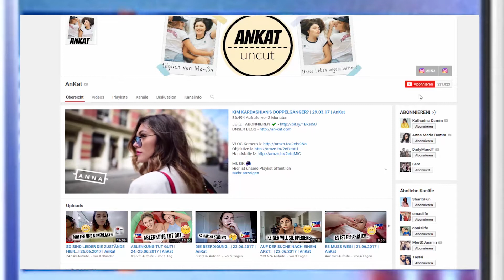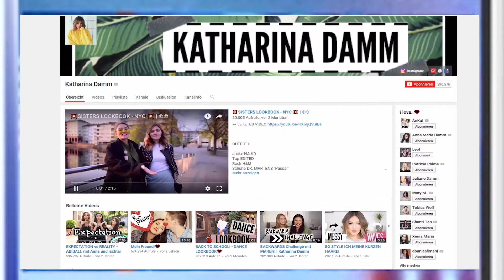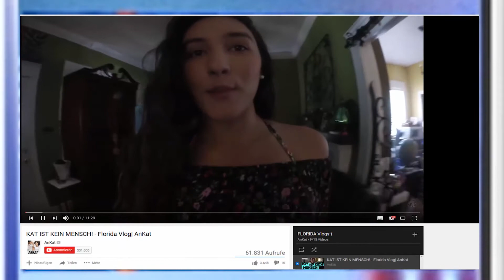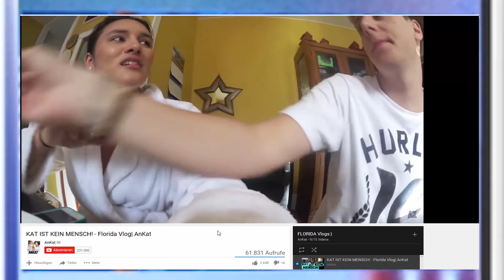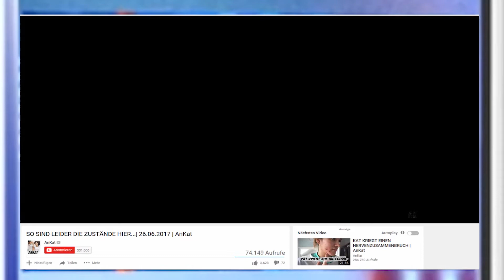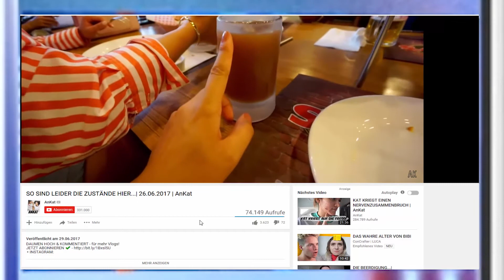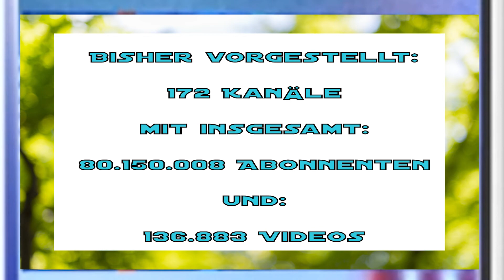AnKat - STA - The channel of the day #89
heute präsentiere ich euch in der Rubrik "The Channel of the day" den Vlog-Kanal "AnKat". Viel Spaß...

Sendezeiten auf diesem Kanal:

Montags: STA-Buch, Film & Fernsehen
(jede Woche stelle ich euch Bücher und/oder Filme aus unserem privaten Bestand vor. Vielleicht ist ja auch für euch mal was Neues dabei..)Rechtlicher Hinweis: Alle von mir vorgestellten Medien befinden sich, im Original von mir gekauft, in meinem Besitz. Ausschnitte aus selbigen dienen ausschließlich der Unterstützung meiner Ausführungen; im Rahmen des Zitatrecht §51 UrhG (Urheberrecht).

Mittwoch: STA -Wusstest du das???
(hier erfahrt ihr nützliches und kurioses aus der weiten Welt des Wissens)

Freitags, Samstags und Sonntags: Sven talks about The channels of the day
(Hier stelle ich euch jede Woche 3 verschiedene YouTube-Kanäle vor, von denen ich der Meinung bin, dass sie einen Besuch wert sind.)

Unregelmäßig: Sven talks about dit un dat
(wenn mir mal nach Schnacken ist - dann unter dieser Rubrik...)

Faceook & STA - Sven talks abou